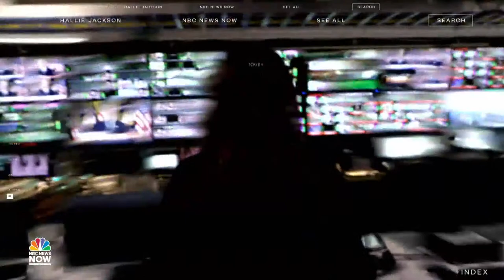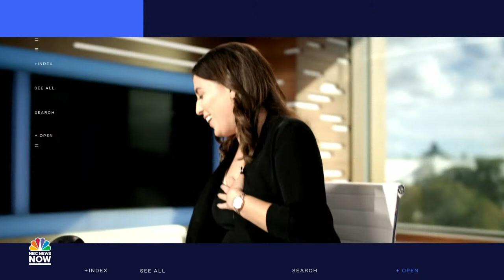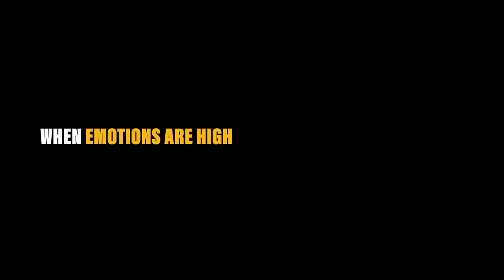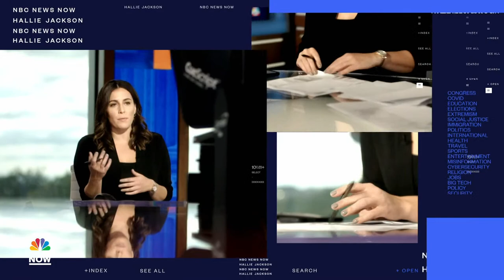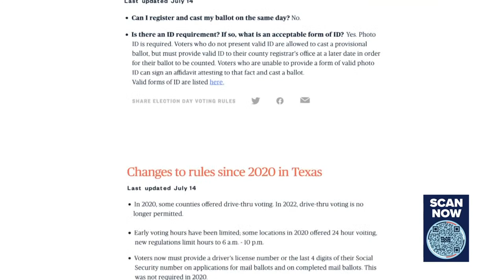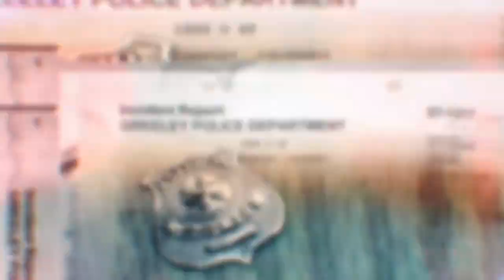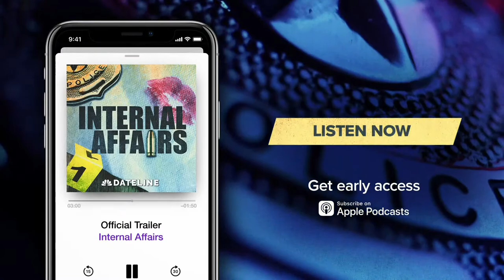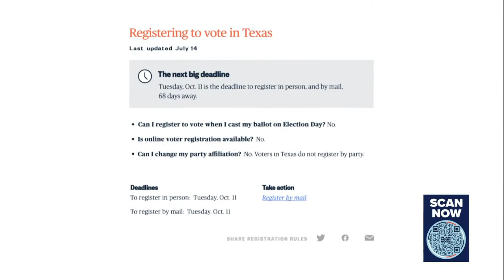Watch: TODAY All Day - Oct. 2